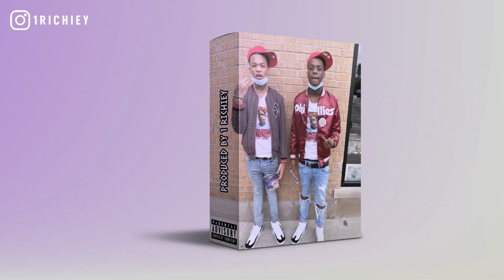DCG Shun Type Beat - "No Bap" | Prod. 1 Richiey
This rap beat was inspired by DCG Shun and DCG Bsavv instrumentals mixed with elements of SSG Splurge and OTF Timo type beats with no melody and 2020 Chicago vibes.